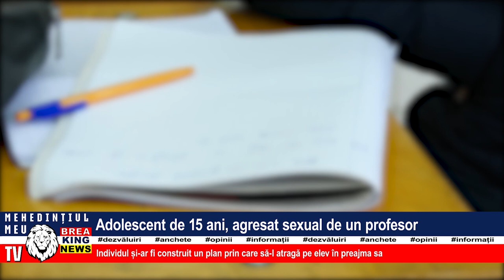ADOLESCENT DE 15 ANI, AGRESAT SEXUAL DE UN PROFESOR